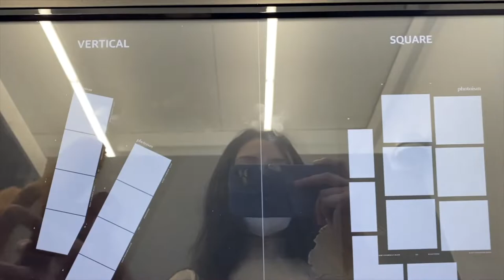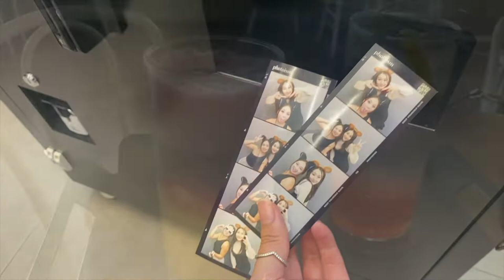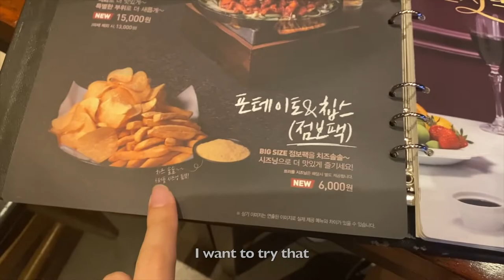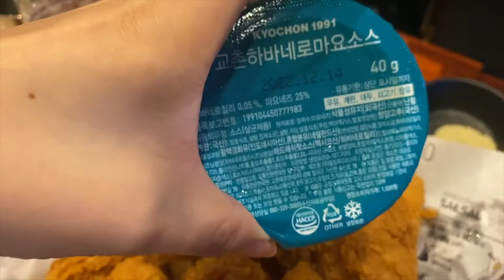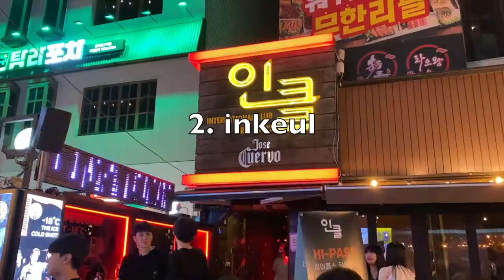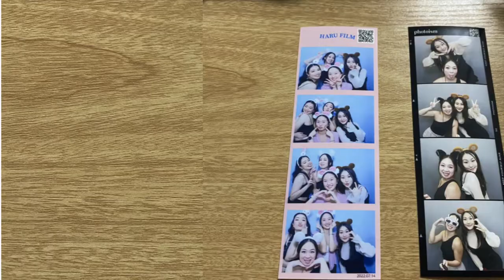EM IN KOREA 🇰🇷 | eating kbbq +fried chicken, taking photobooth photos & nightlife in hongdae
I wanted to create vlogs with different filming techniques and themes. My twentieth three theme is titles. I have incorporated titles into the video as I explained what I did.

-Stay awhile-